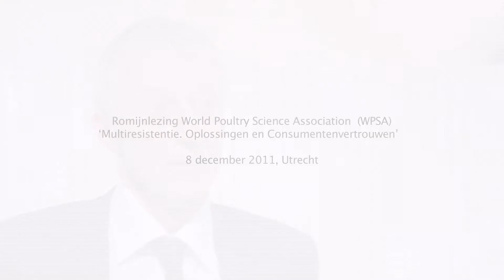WPSA final.mov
Experts bespreken mogelijke oplossingen voor problematiek rond multiresistente bacterien tijdens Romijnlezing van World Poultry Science Association (WPSA) in Utrecht